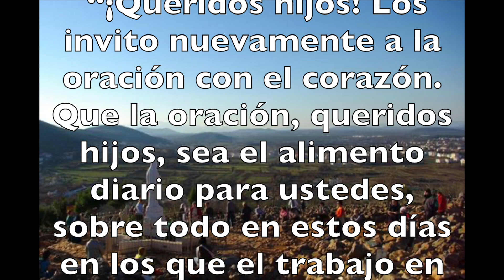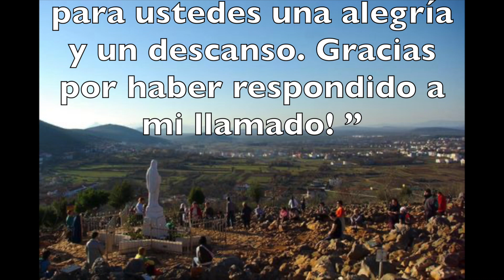Medjugorje en píldoras - Mensaje para el 20 de marzo de 2021